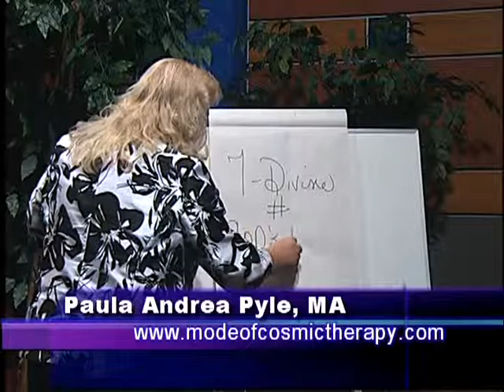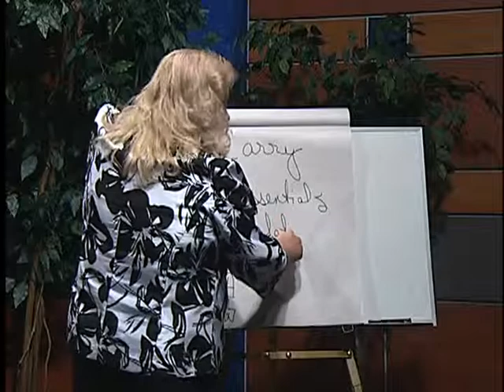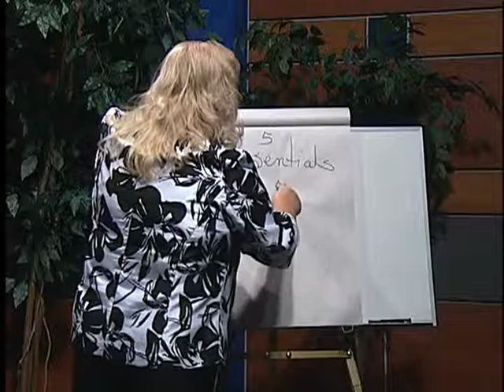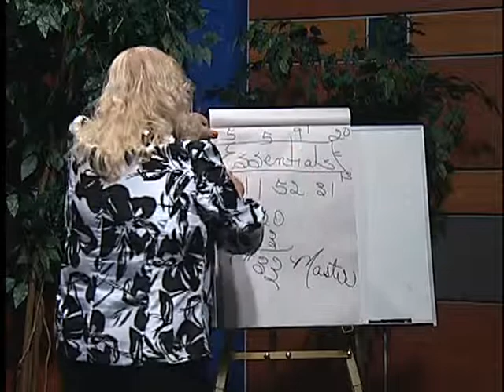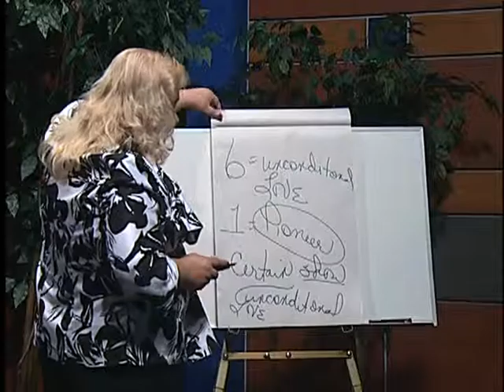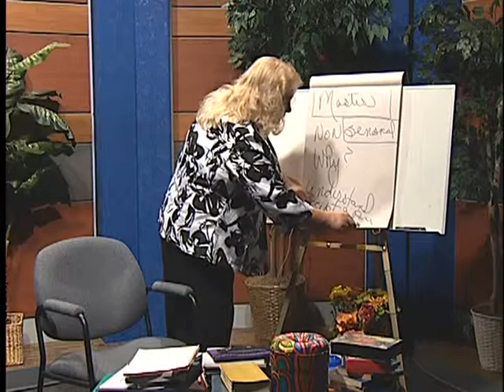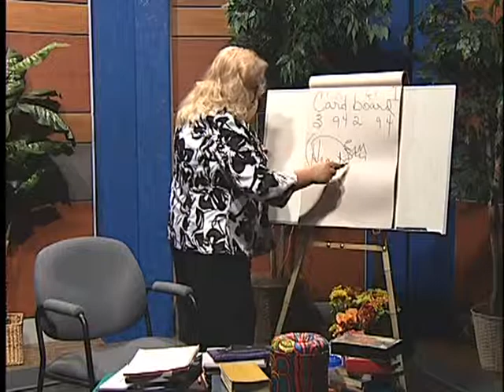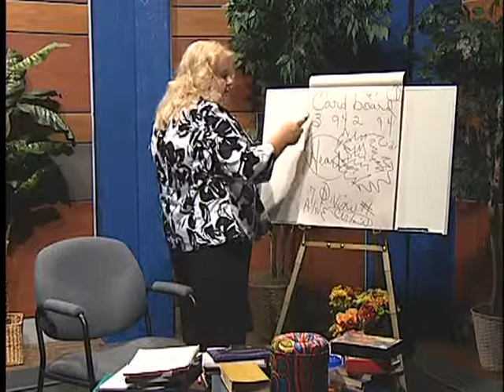Mode of Cosmic Therapy: Slow Down Wake Up! Observe Cosmic Events through Numerology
TV show 10-14-13 Part I  Weekly esoteric TV show Mode of Cosmic Therapy created and hosted by Paula Andrea Pyle, M.A. Ed